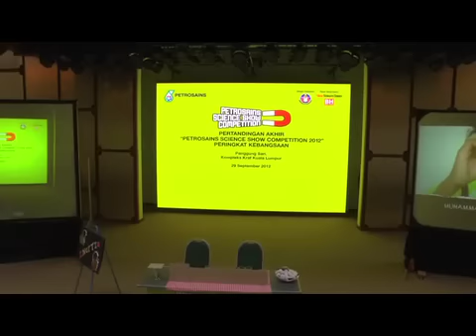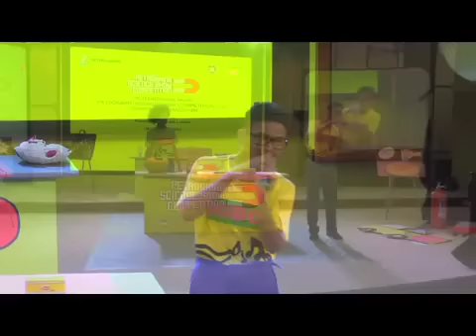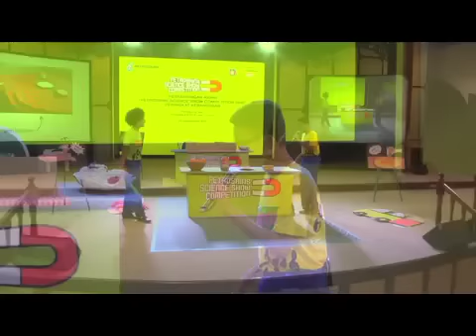Petrosains Science Show Competition 2012 - MRSM Pendang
Science Show performance by MRSM Pendang